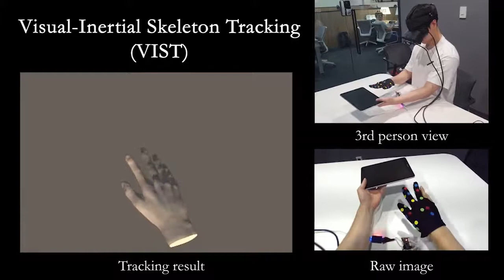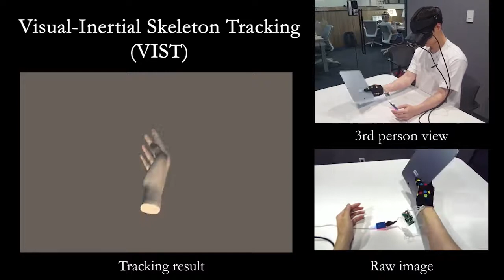VIST (Visual-Inertial Skeleton Tracking) for Hand Tracking: Eletronic Device Manipulation (SR2021)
State-of-the-art technologies for hand (and finger) tracking do not always provide accurate and robust tracking. Occlusions can affect tracking with vision sensors, electromagnetic interference inertial measurement units (IMUs) and compasses, and ambiguous mechanical contact soft sensors. We propose visual-inertial skeleton tracking (VIST) for robust and accurate hand tracking in a variety of real-world scenarios. Our VIST comprises a sensor glove with multiple IMUs and passive visual markers and a head-mounted stereo camera. VIST also uses a tightly coupled filtering-based visual-inertial fusion to estimate hand motion and auto-calibrates hand/glove parameters simultaneously under hand anatomical constraints. Our VIST has the potential to enrich not only human-robot interaction but also user experience in VR/AR/MR. (Science Robotics 2021